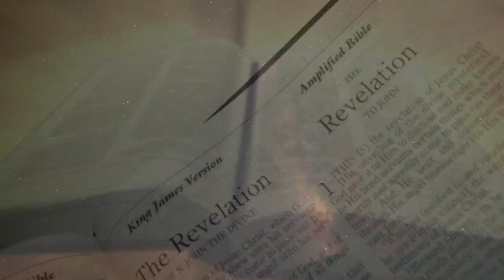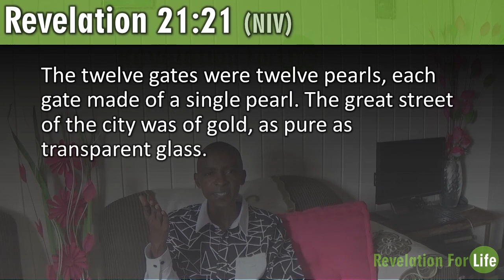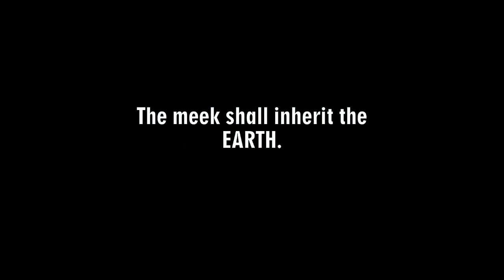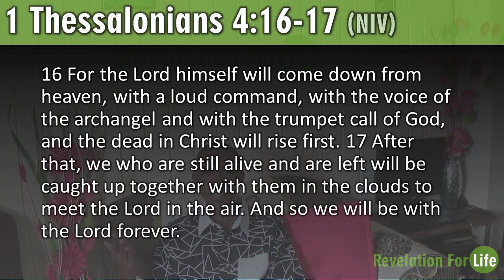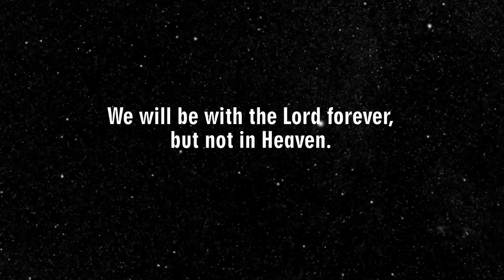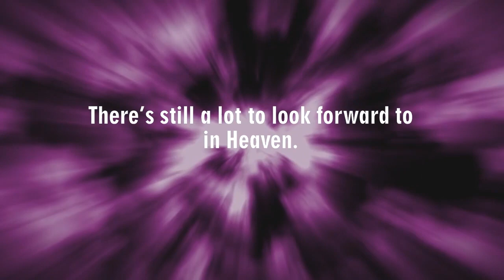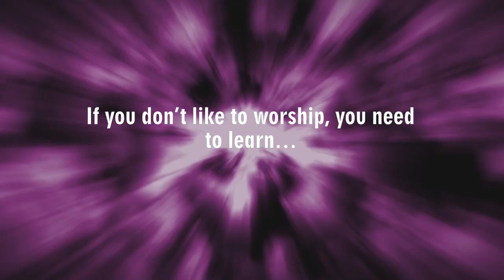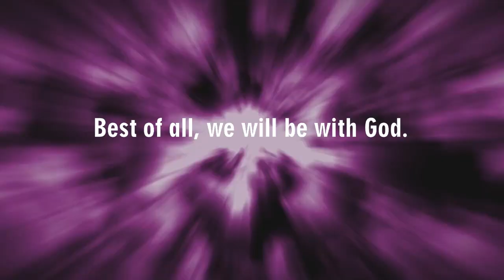WTCM Presents Revelation For Life - Heaven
Min. Mario Herbert clears up some common misconceptions about Heaven.